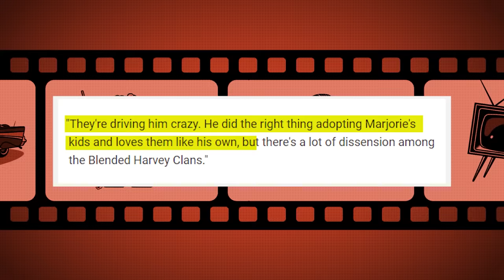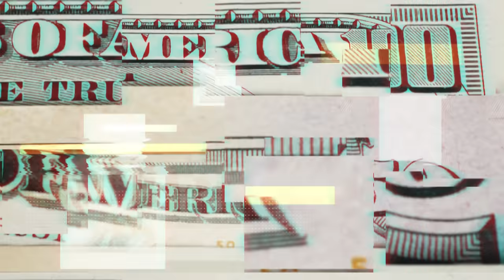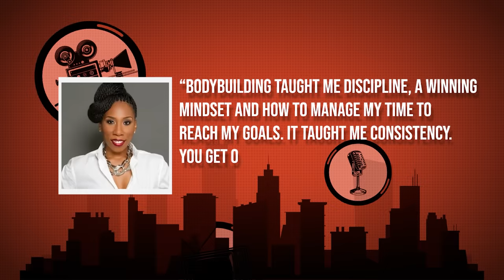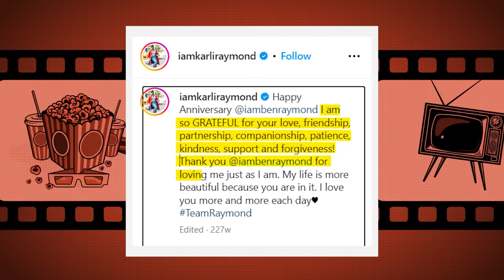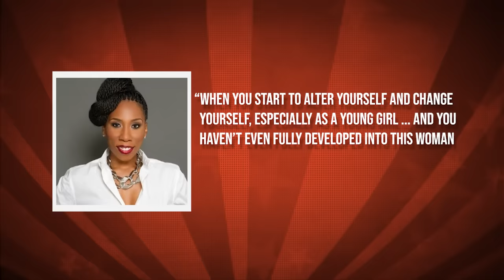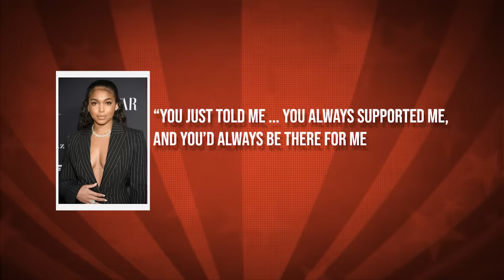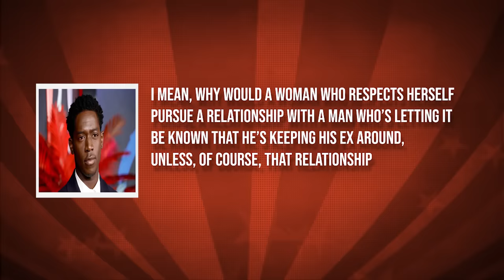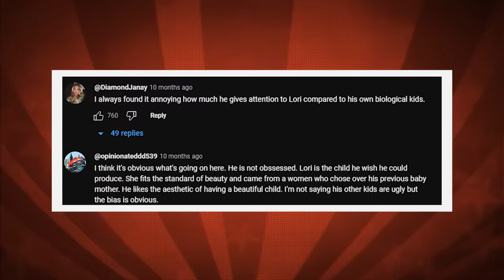Steve Harvey’s Son Exposes SCARY NEW Secrets That Will END Steve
Prepare for a bombshell as STEVE HARVEY’S SON EXPOSES SCARY NEW SECRETS THAT WILL END STEVE. In this explosive reveal, Steve Harvey's son unveils shocking revelations that could change everything. Join us as we delve into the scandalous details that could rock the foundation of Steve Harvey's career and reputation. 🔍🗣️